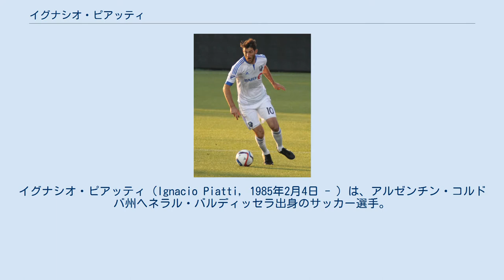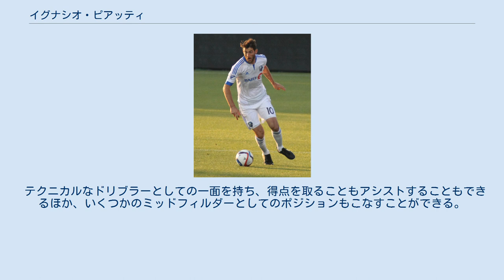イグナシオ・ピアッティ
CAチャカリタ・ジュニアーズの選手
クラブ・デ・ヒムナシア・イ・エスグリマ・ラ・プラタの選手
イグナシオ・ピアッティ（Ignacio Piatti, 1985年2月4日 - ）は、アルゼンチン・コルドバ州ヘネラル・バルディッセラ出身のサッカー選手。
ラシン・クラブ所属。
 2012年8月17日、CAサン・ロレンソに100万ユーロで移籍した 2014年7月2日、モントリオール・インパクトへの移籍が決定するが、サン・ロレンソがコパ・リベルタドーレスの試合を残していたため決勝まで移籍せず、コパ優勝を置き土産に8月13日に成績に加入した。
8月16日のシカゴ・ファイアーFC戦でデビュー。
CONCACAFチャンピオンズリーグではチームを決勝まで導くも、クラブ・アメリカを前に合計スコア3-5で屈した。
その後、2016、2018シーズンとMLSのベストイレブンに選出されたほか、2016、2017、2018シーズンにはMLSオールスターに選ばれるなど、チームの中心選手として活躍。
この3シーズンではモントリオール・インパクトのトップスコアラーであった。
2018年には、前年に17得点を記録しながらベストイレブンに選出されなかったことからか、リーグで最も過小評価されている選手に選ばれた。
 2020年2月10日、モントリオール・インパクトとの契約を解除した。
 テクニカルなドリブラーとしての一面を持ち、得点を取ることもアシストすることもできるほか、いくつかのミッドフィルダーとしてのポジションもこなすことができる。
また、左ウイングが最もやりやすいポジションであると口述している。